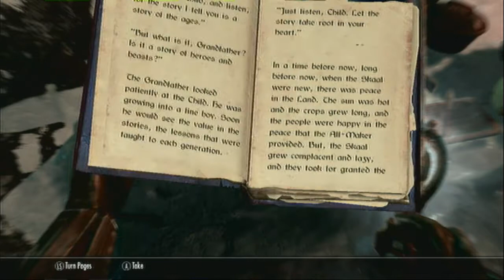Elder Scrolls V: Skyrim - The Sightless Pit (playthrough)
The Elder Scrolls V: Skyrim - The Sightless Pit playthrough.
( I apologize for the first 12-13 minutes of video lag)